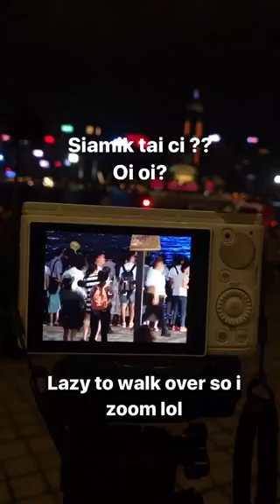Hongkong day 5 | MONTANE MANSION - NOON DAY GUN - MID LEVEL ESCALATOR - Symphony of light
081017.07 Exploring HK in the town. Tried my first Ichiran